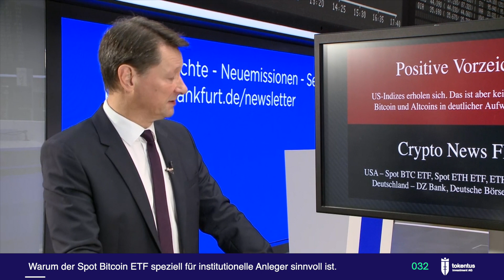032 - Warum der Spot Bitcoin ETF speziell für institutionelle Anleger so sinnvoll ist.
In diesem Knowledge Block greift tokentus eine interessante Frage auf und beantwortet sie kurz, bündig und verständlich.

Dieses Video ist ein Ausschnitt aus der Interview-Serie Crypto Talk, die in Zusammenarbeit von @der.aktionaer und der @tokentusinvestmentAG produziert wird.

Risikohinweis
Bitte beachten Sie: Die Informationen im Video stellen weder ein Verkaufsangebot noch eine Anlageberatung für die behandelte(n) Aktie(n) oder Krypto-Währungen noch eine Aufforderung zum Kauf oder Verkauf von Wertpapieren oder Unternehmensanteilen generell dar. Den Ausführungen liegen Quellen zugrunde, die der Herausgeber für vertrauenswürdig erachtet. Dennoch kann die Richtigkeit und Vollständigkeit der bereitgestellten Informationen nicht garantiert werden. Die Haftung für Vermögensschäden, die aus dem Heranziehen der Ausführungen für die eigene Anlageentscheidung möglicherweise resultieren können, werden kategorisch ausgeschlossen. Wir geben zu bedenken, dass Aktien und Krypto-Währungen grundsätzlich mit Risiko verbunden sind. Der Totalverlust des eingesetzten Kapitals kann nicht ausgeschlossen werden. Sie sollten sich vor jeder Anlageentscheidung weitergehend beraten lassen.

Der Herausgeber und Betreiber dieses YouTube-Kanals, die tokentus investment AG, kann Short- oder Long-Positionen in der/den behandelte(n) Aktie(n) oder Krypto-Währungen halten und könnte somit von den durch die Videos etwaig resultierenden Kursentwicklungen profitieren.
Der Vorstandsvorsitzende der tokentus investment AG, Herr Oliver Michel, ist unmittelbar und mittelbar an der tokentus investment AG beteiligt und kann Short- oder Long-Positionen in der/den behandelte(n) Aktie(n) oder Krypto-Währungen halten und könnte somit von den durch die Videos etwaig resultierenden Kursentwicklungen profitieren.